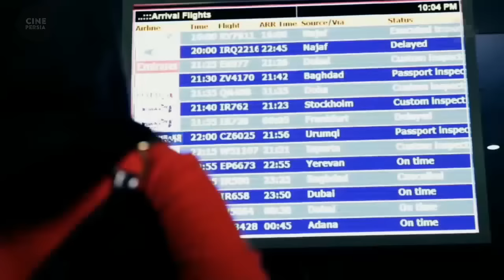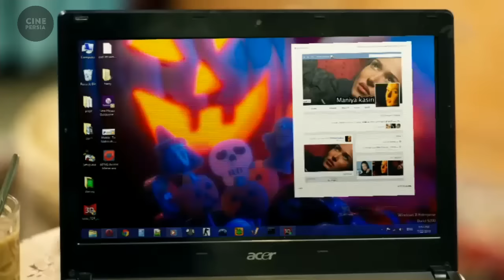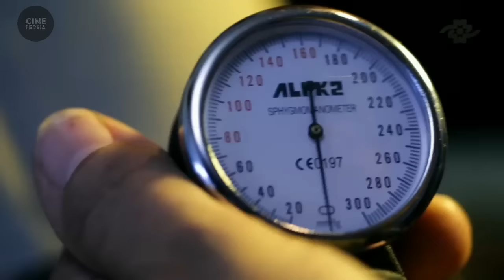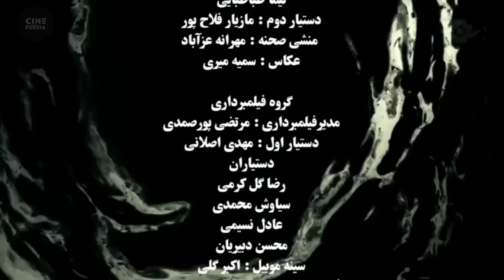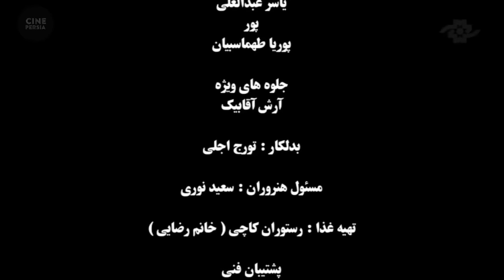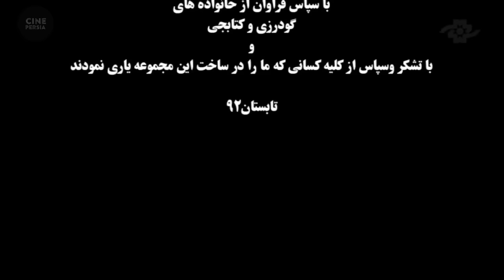🎬 فیلم ایرانی استخر | سیاوش خیرابی و پریناز ایزدیار | ‎Film Irani Estakhr 🎬